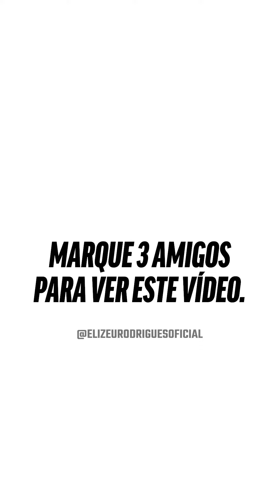O tesouro da Palavra supera qualquer bem terreno! - Pastor Elizeu Rodrigues